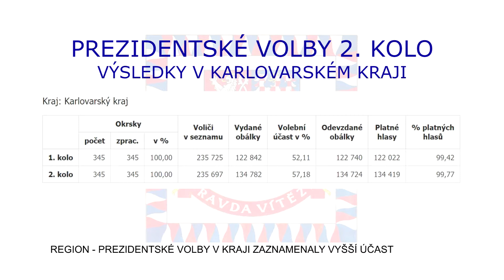Region: Prezidentské volby v kraji zaznamenaly vyšší účast (TV Západ)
Druhé kolo prezidentských voleb v Karlovarském kraji přitáhly větší počet voličů. Ačkoliv mezi první a druhým kolem ubylo v seznamu absolutně 28 voličů, bylo vydáno o 11.940 obálek více. Volební účast se tím zvýšila z 52,11 % na 57,18 %, přesto zůstala nejnižší v republice.

Voliči v kraji většinově zvolili dosavadního prezidenta Miloše Zemana. Oproti prvními kolu získal o 23.889 více hlasů. Volilo jej 77.451 voličů, což je 57,61 %. Druhý kandidát, profesor Jiří Drahoš, si polepšil o 26.814 hlasů a získal celkem 56.968 voličských preferencí.